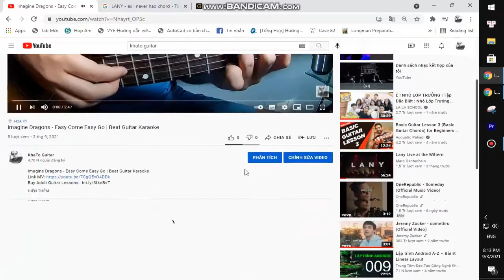James Arthur - Christmas Bells | Guitar Tutorial